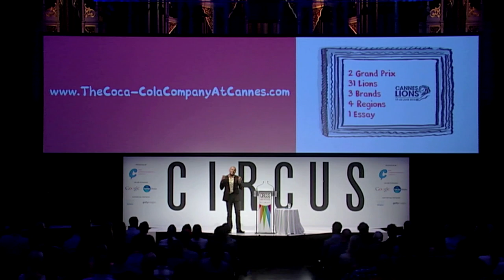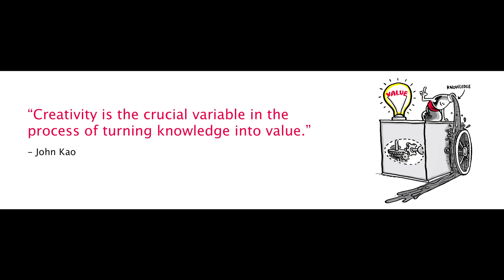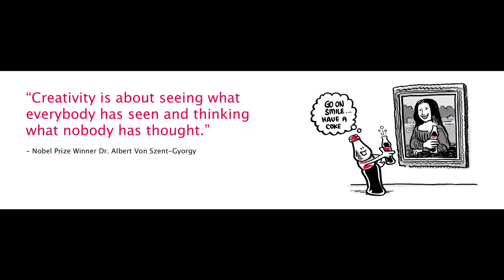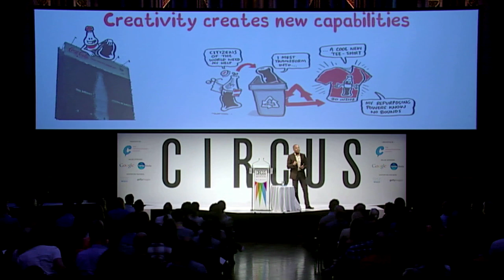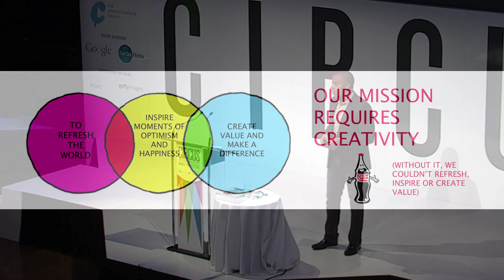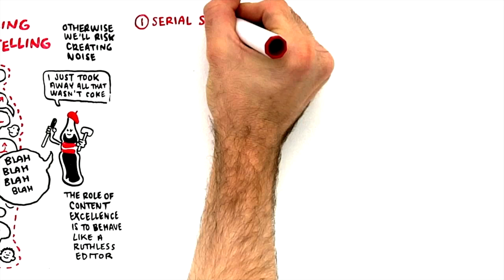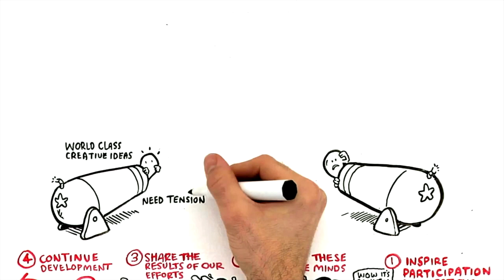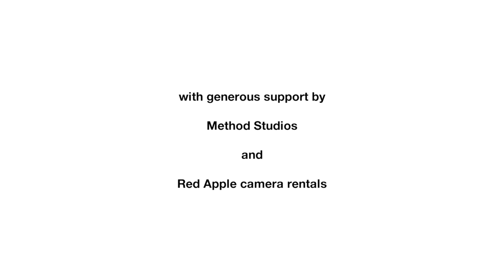2013 Circus Festival of Commercial Creativity - Jonathan Mildenhall, The Coca-Cola Company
The Coca-Cola Company's Jonathan Mildenhall speaks at The Communications Council's 2013 Circus Festival of Commercial Creativity in Sydney's Town Hall.